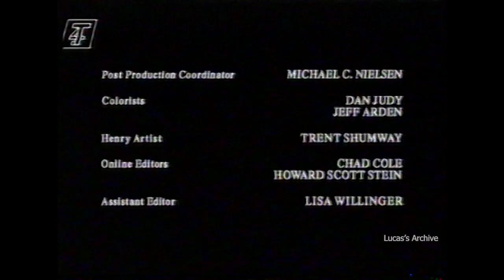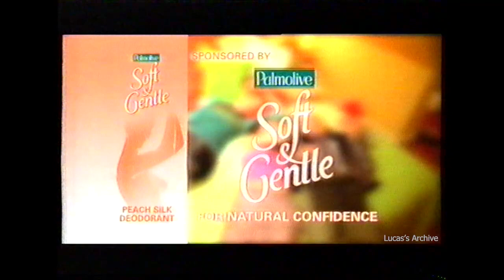Example of Misligned Audio/erase heads whilst recording on VHS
This was my mums attempt to record Dawson's Creek on T4 but as you can clearly see, when she tries to record another ep of the show, you can still hear the audio of the previous recording, despite being taped/recorded over. I think this is to do with an issue that the audio and erase heads when this was originally taped, or the fact that the previous recording seen at 0:00 to 0:13 is from a Hi-fi stereo recording and being taped over with a Mono/NORM recording but I dont really know lol. As for the black and white fuzzy picture occurring during most of the video, that’s just typical analogue tv.